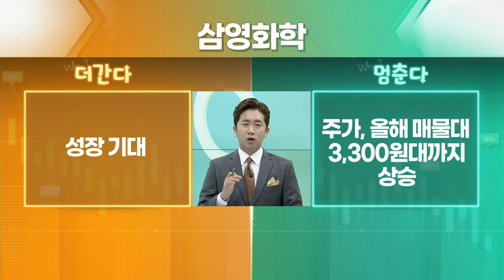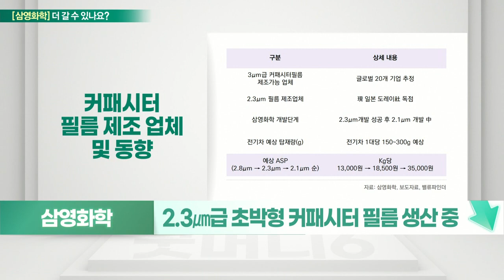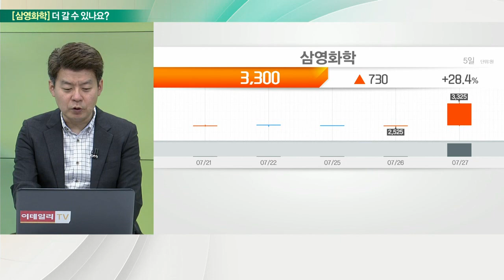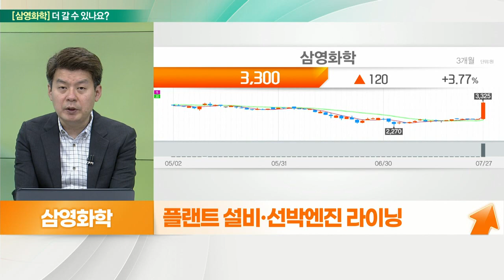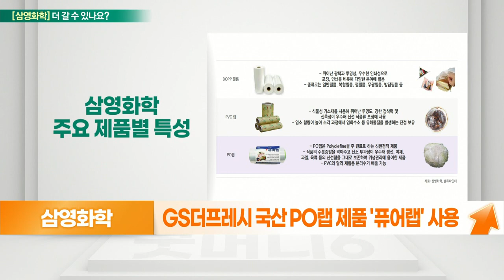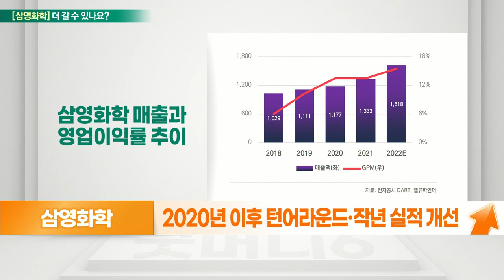삼영화학(003720)... 성장 기대 VS 주가, 올해 매물대 3,300원대까지 상승_기대해도 괜찮아 (20220728)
삼영화학(003720) 멈춘다
- 국내 유일 전자제품 핵심부품 캐퍼시터필름 생산
- 1분기 매출 증가세
- 전기차용 초극막 캐퍼시터 필름 부각
- 2024년부터 식품용으로 PVC랩 사용금지 예정
- 2.3㎛급 초박형 캐퍼시터 필름 생산 중
- 7월 이후 외국인·기관 순매도 지속

# 삼영화학(003720) 더 간다
- 포장용 필름 주력·콘덴서용 필름 확대
- 자회사 삼영중공업
- 플랜트 설비·선박엔진 라이닝
- 캐파시터 필름, 국내 시장 약 80% 점유율
- 폴리염화비닐 포장지 사용금지 법안 2024년 전면 시행
- 국책사업 연구개발 지원 속 2020년 PO랩 개발
- GS더프레시 국산 PO랩 제품 '퓨어랩' 사용
- 국내 유일 전기차용 초극막 커패시터 필름 개발
- 2020년 이후 턴어라운드·작년 실적 개선